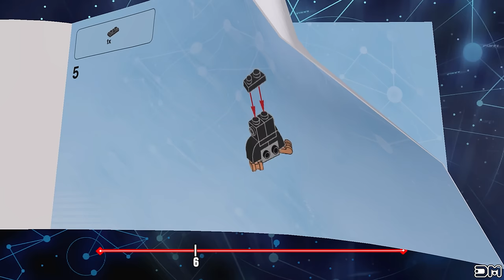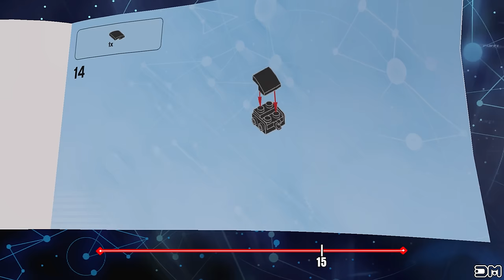LEGO Dimensions Fantastic Beasts & Where to Find Them Accruing Interest Walkthrough 4k UHD 2160p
What's up everybody! :) In this video I'll show you the complete mission 1 (Accruing Interest) of Fantastic Beasts and Where to Find Them Story Pack in LEGO Dimensions 4k UHD 2160p!